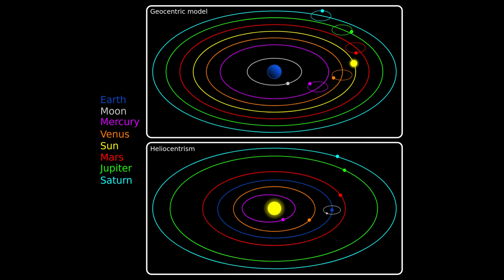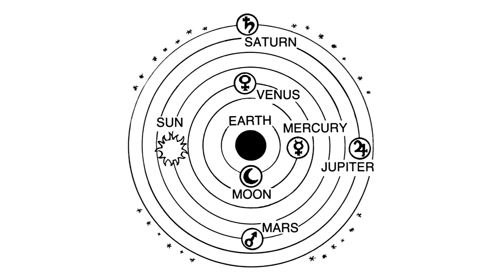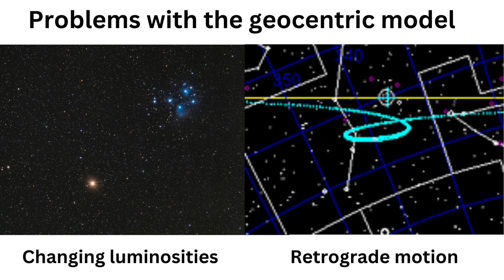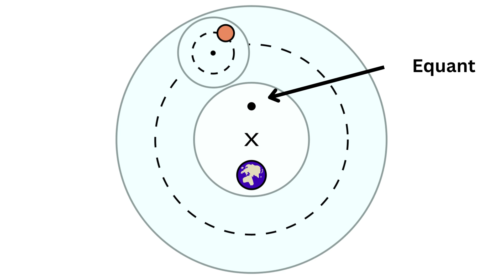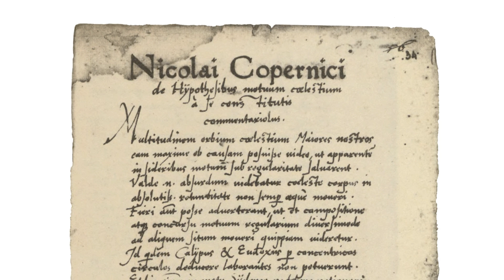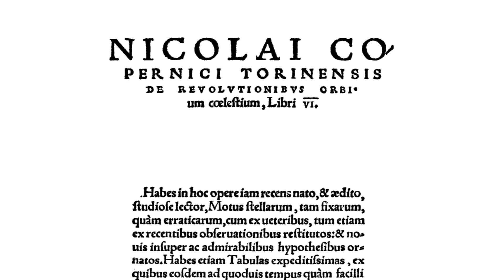From Geocentrism to Heliocentrism: Copernicus' Revolutionary Model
Journey from believing the Earth was the cosmic center to recognizing the Sun's central role. Dive into the historical transformation from the geocentric model to Nicolaus Copernicus' revolutionary heliocentric theory. Discover how ancient beliefs clashed with new scientific evidence, reshaping our understanding of the universe. From Anaximander's ancient views to Copernicus' groundbreaking principles, this video explores humanity's evolving cosmic perspective and the figures that propelled it forward.